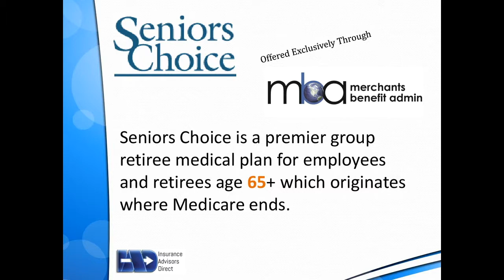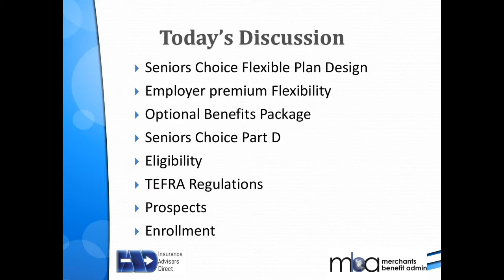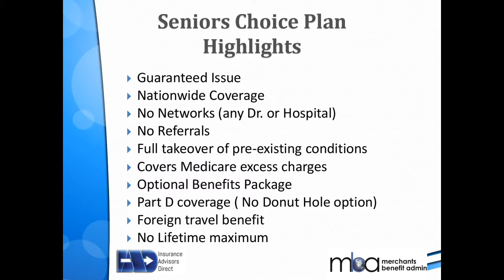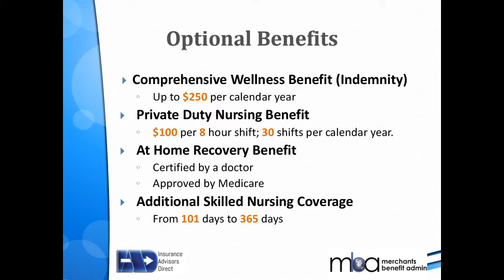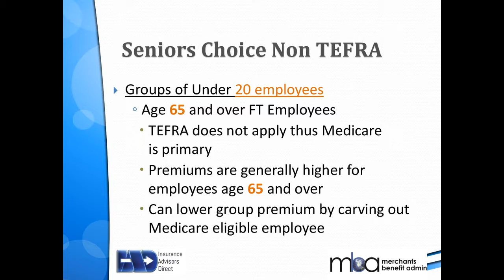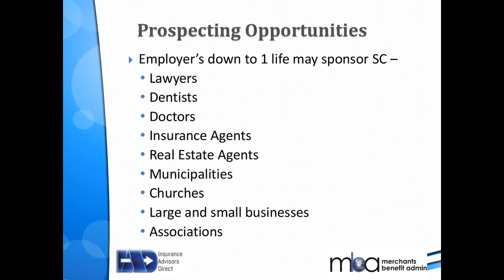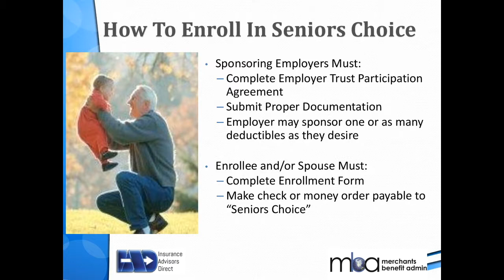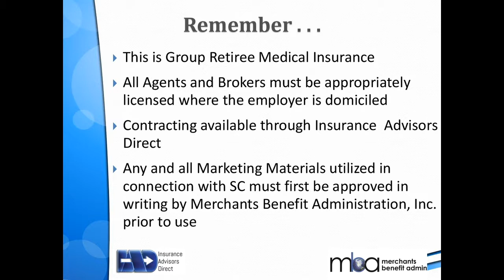Seniors Choice Group Retiree Medical Plan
FOR AGENT USE ONLY!! NOT INTENDED FOR THE PUBLIC!

For more information please contact Insurance Advisors Direct:

39555 Orchard Hill Place,
Suite 203,

Insurance Advisors Direct; IAD
Jason; McClellan; Jason McClellan
Insurance; Health; Life; Health and Life; Health & Life; Health Insurance; Life Insurance; Health & Life Insurance